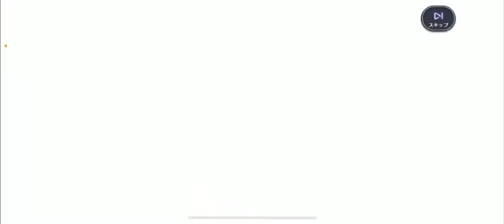Honeyworks Premium Live Scouting! Happy Birthday Midori 💝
Dang this is literally one of my longer scouts but what did I get on this man’s birthday with at least 50000 gems to spare???